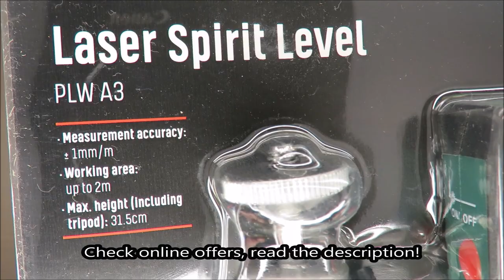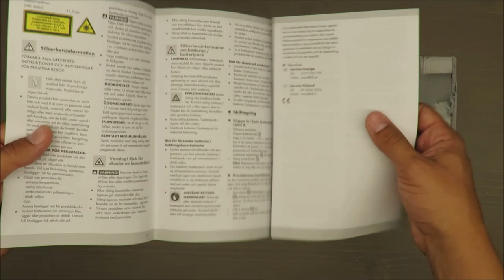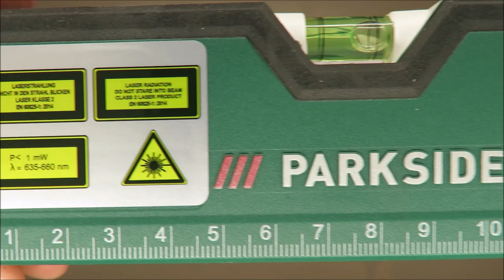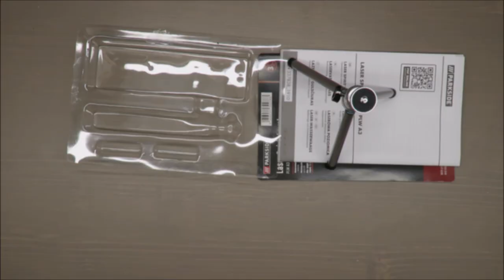Parkside Laser Spirit Level PLW A3 UNBOXING (Lidl AAA tripod level laser)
IAN: 337838

Features
Laser Spirit Level PLW A3
For easy and millimeter-precise alignment of objects
With cross lines and line laser
Two illuminated spirit levels for precise adjustments
Laser and spirit level lights can be switched on independently
With integrated magnets
Includes height-adjustable tripod stand with ball joint, 2 batteries (type AAA) and instruction manual